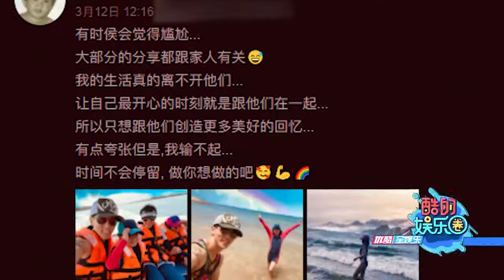吴尊一家海边冲浪与老婆亲密自拍 NeiNei身姿挺拔腿长惊人